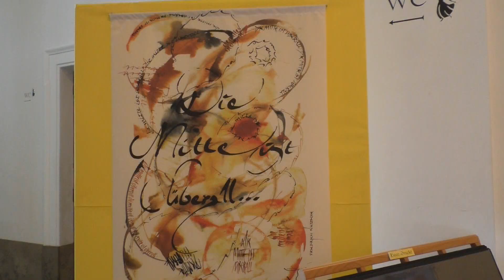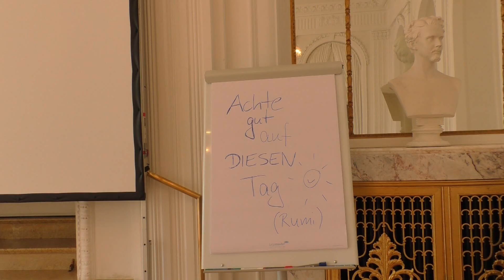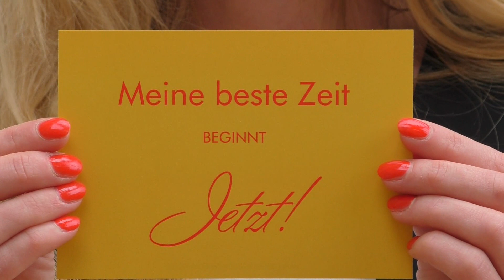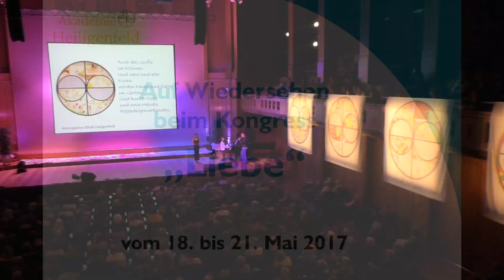Kongress Heiligenfeld "Spiritualität im Leben" 2016 / Impressionen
Impressionen vom Kongress "Spiritualität im Leben" 2016.

Weitere Informationen zum aktuellen Kongress und Bilder vergangener Kongresse finden Sie